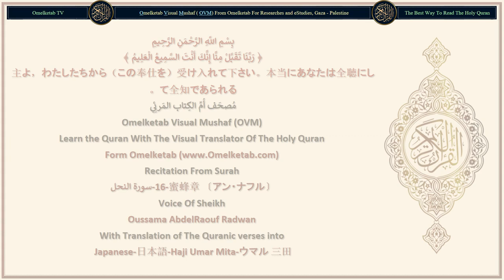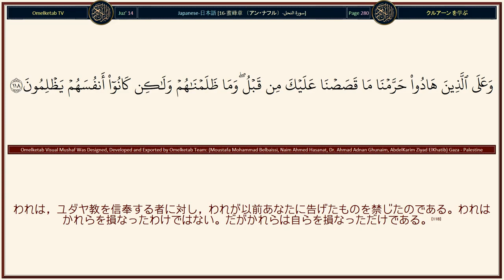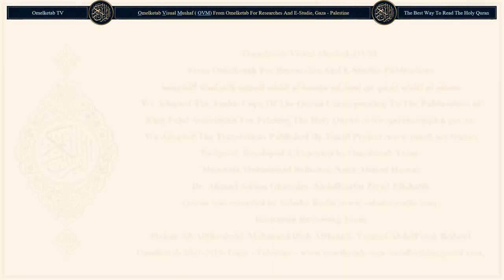16 蜜蜂章 〔アン・ナフル〕 سورة النحل Japanese 日本語 Haji Umar Mita ウマル 三田 Radwan 2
16 蜜蜂章 〔アン・ナフル〕 سورة النحل Japanese 日本語 Haji Umar Mita ウマル 三田 Radwan 2